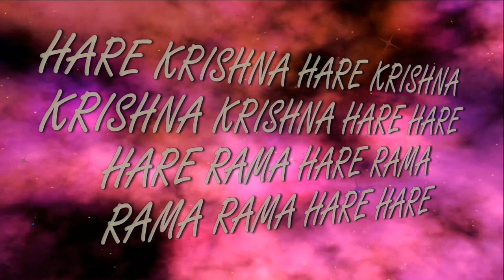26.11.2023 KARTIKA ISKCON Dnipro Ukraine